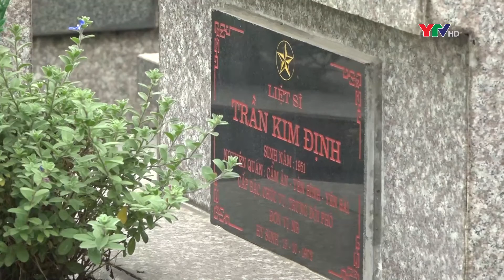Đoàn đại biểu tỉnh Yên Bái dâng hương và viếng các anh hùng liệt sỹ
Đoàn đại biểu tỉnh Yên Bái dâng hương và viếng các anh hùng liệt sỹ nhân kỷ niệm 75 năm Ngày Thương binh - Liệt sỹ